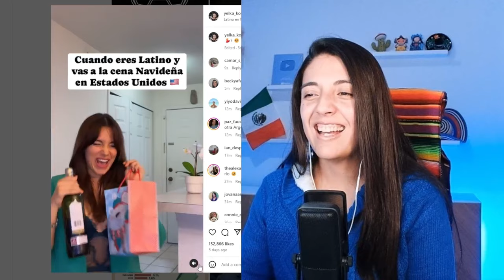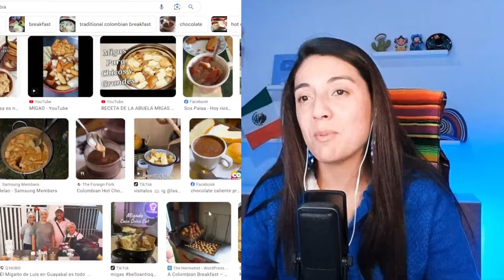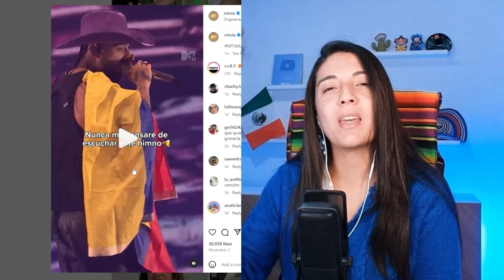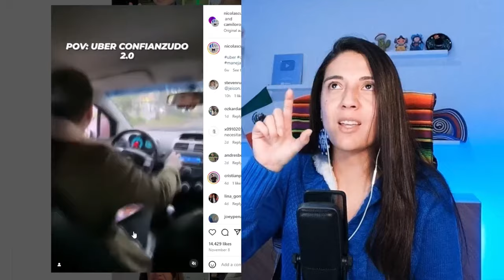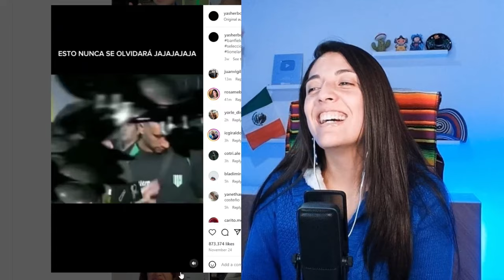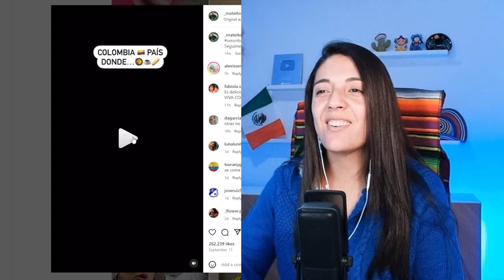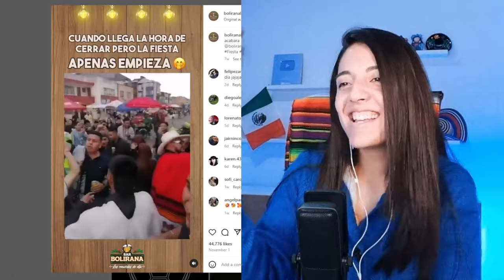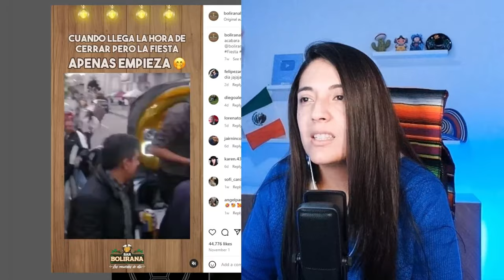Curiosidades del contraste cultural en Colombia, muy chistoso pero asi somos..